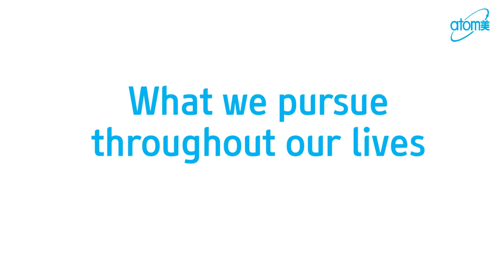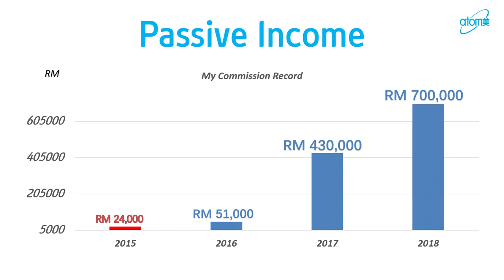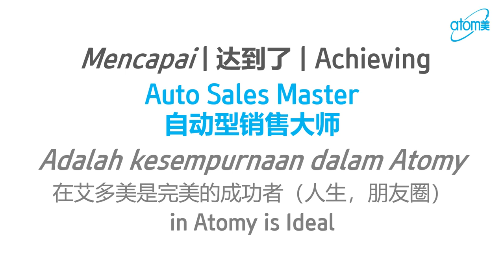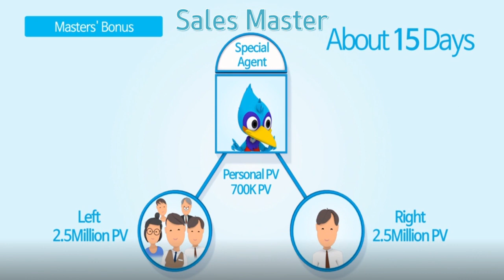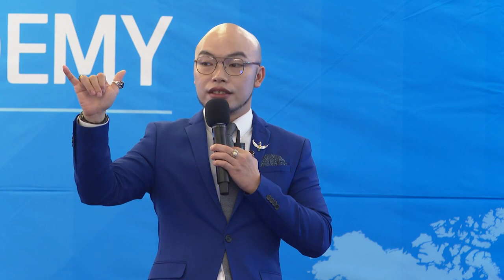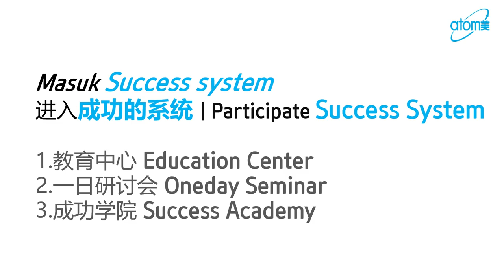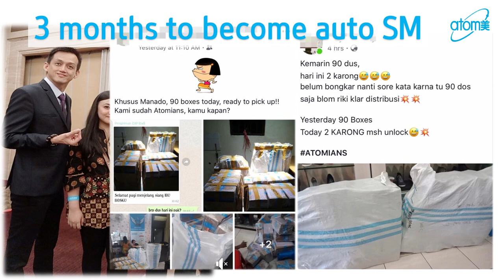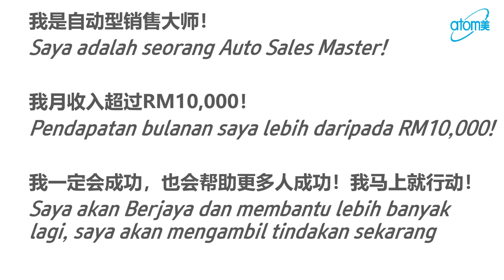Auto Sales Master by STM Jadick Lai - English